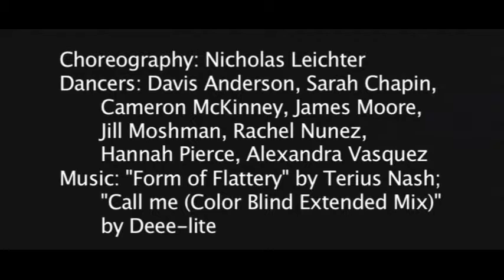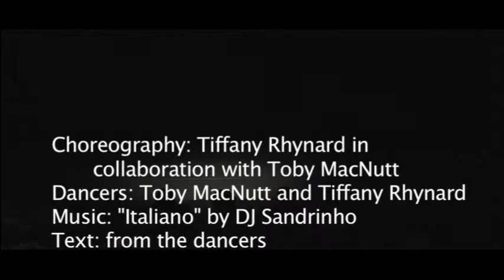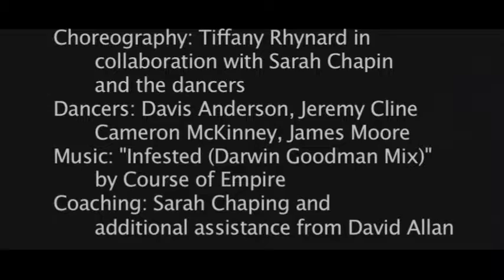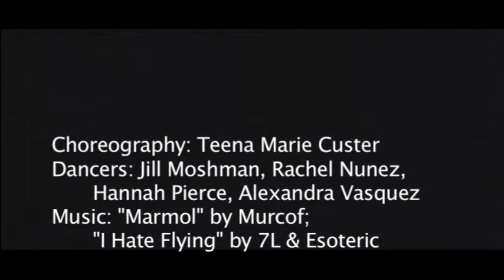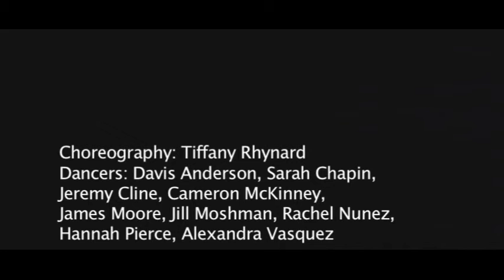DCM's "PUSH: Moving History Forward"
The Dance Company of Middlebury, featuring choreography by Nicholas Leichter, Teena Marie Custer, Tiffany Rhynard in collaboration with the company
January 2012